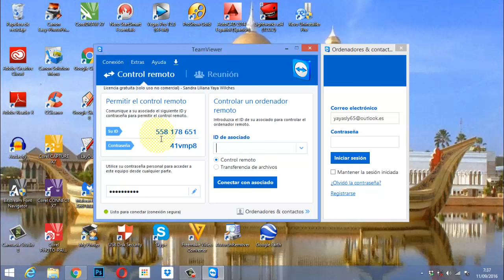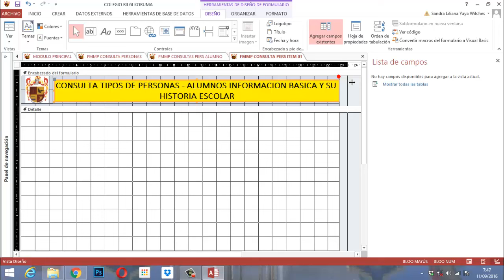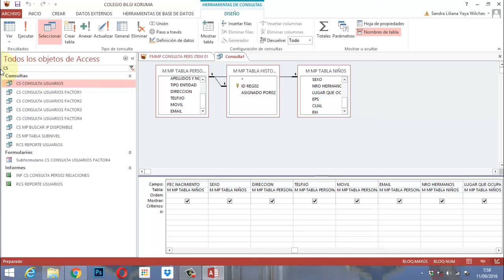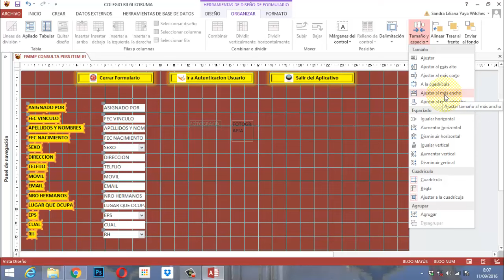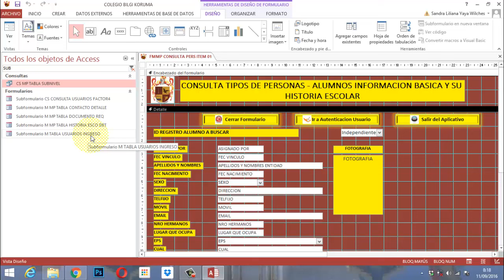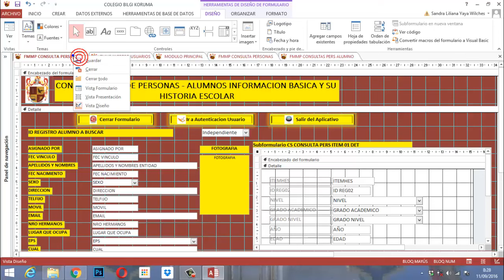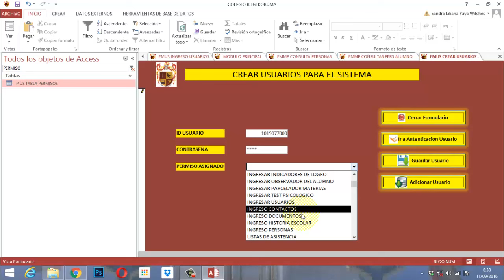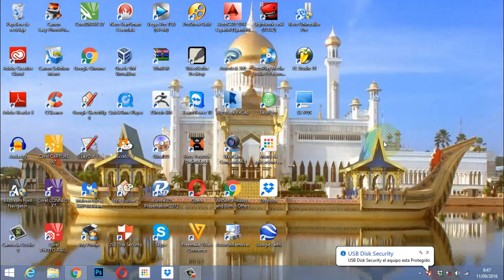Video 032 Access 2013 Proyecto Educativo MP CS 03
Video ilustrando la creación de una consulta selección para establecer la vista de información básica y la historia escolar de un alumno del proyecto educativo base de datos relacional Colegio Bilgi Koruma, módulo personas, procedimientos consultas entrega número 3 de este item, se utiliza en el proceso dos estados de relación una es uno a uno y la otra es uno a varios donde uno a uno es para las tablas personas, historia escolar y la información del alumno y la otra es uno a varios que es el detalle de la historia escolar del alumno.

Asistencia remota
skype usuario sukiya65

Teamviewer
facilita el ID y contraseña y te puedo ayudar

Wed docencial
Registrate y envia el planteamiento de tu necesidad

Para comunicación en Bogotá - Colombia
Nuestra línea whatsapp

Oficina para prestar información o asesoría
Transversal 85 No. 64F-06 Barrio Villa Luz Bogotá Colombia
Concreta tu cita a través del whatsapp.